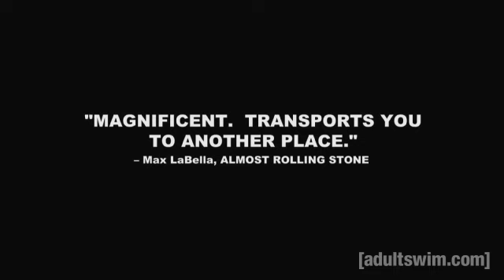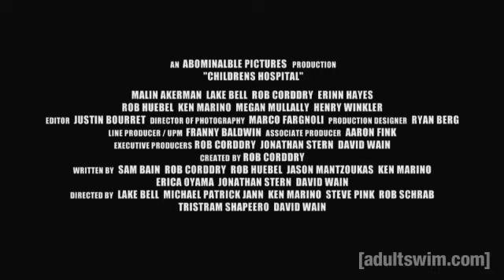Webisodes: What If... Childrens Hospital was a Foreign Film | Adult Swim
Chief learns a lesson about life, love, and friendship (with subtitles) during her time at L'Hospital Des Enfants.

About Childrens Hospital:
Childrens Hospital is Adult Swim's pediatric drama/comedy that harnesses the healing power of laughter for medicinal purposes. From the mind of Rob Corddry, this show within a show boasts a cast of comedy veterans including: Henry Winkler, Megan Mullally, Rob Huebel, Erinn Haynes, and Malin Akerman. This show parodies all the great medical dramas that we can't name here for legal reasons, but you know the ones. See more of the best team of doctors in Brazil at AdultSwim.com. Because they're obviously in Brazil.